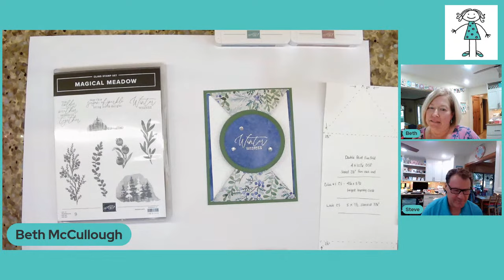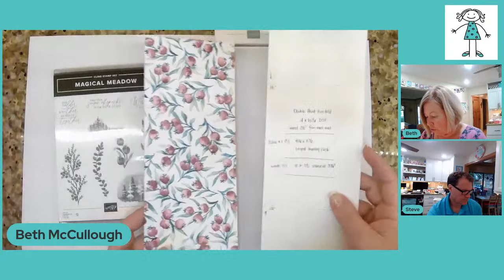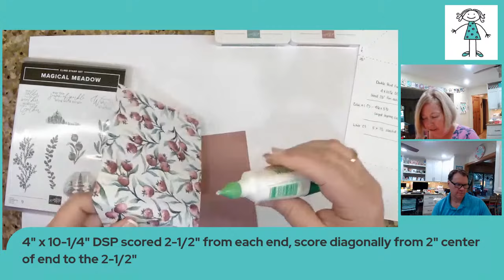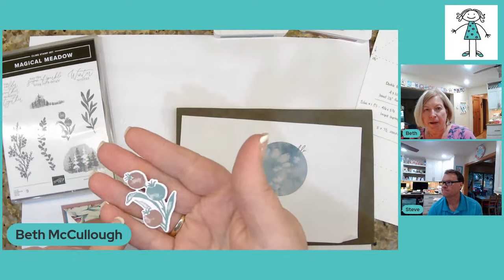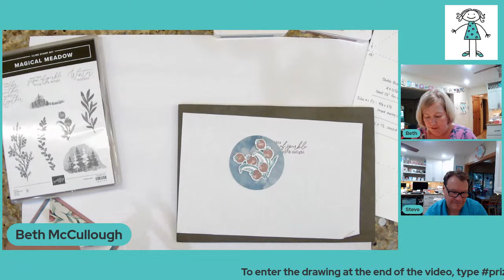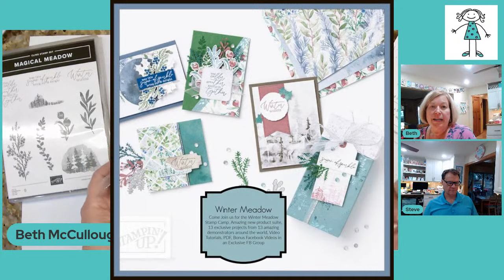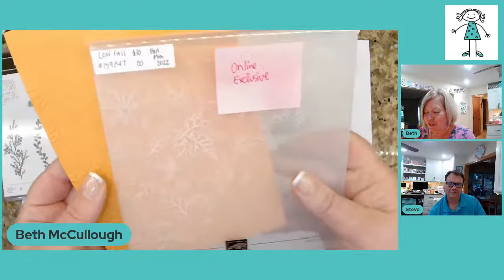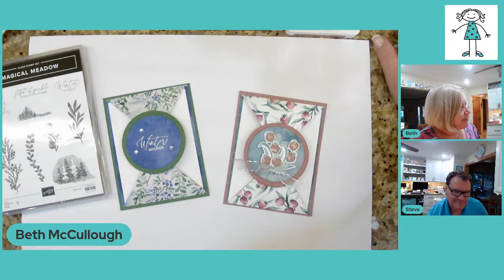Magical Meadow Fun Fold Card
Please join us for a free online fun fold card class!

My sweet husband, Steve, and I do live videos every week at 7pm CT, 8pm ET, 6pm MT and 5pm PT. We would love to have you join us on YouTube or Facebook. We usually have prizepatrol and give out free cards or gifts.

Beth McCullough- Stamping Mom- Stampin’ Up Demo- Des Moines, Iowa- USA

I appreciate your comments!  Every order placed through my online store helps support my business and I am grateful to serve as your demonstrator.  With each $50+ order you get to choose a free tutorial bundle as a token of my sincere appreciation!